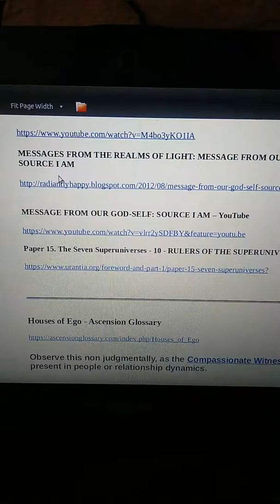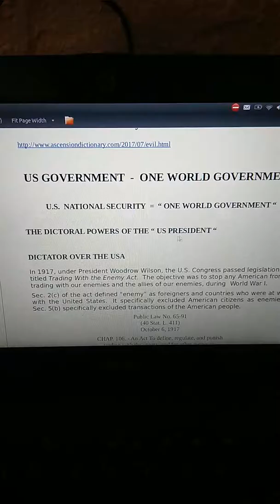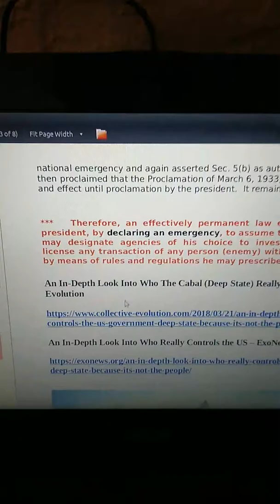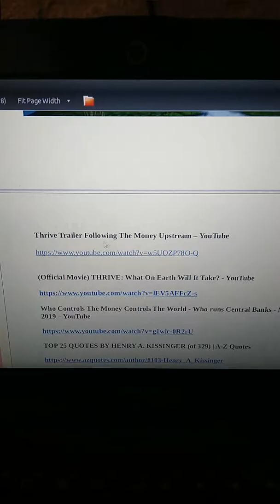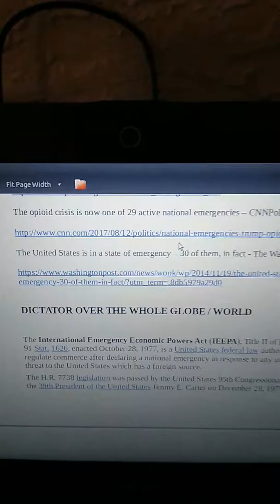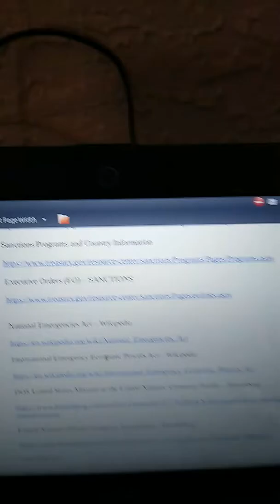One World Government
Who Really is the One World Government.

Divinity - Universal Father

Asking The Universe

CONNECTING TO SOURCE - Guided Meditation

MESSAGE FROM OUR GOD-SELF: SOURCE I AM – YouTube

Paper 15. The Seven Superuniverses - 10 - RULERS OF THE SUPERUNIVERSE

Houses of Ego - Ascension Glossary

Compassion - Ascension Glossary

Evil ~ Ascension Dictionary

Calling Good what is Evil

Universal Postal Union

51:00 - 52:00   UPU

An In-Depth Look Into Who The Cabal (Deep State) Really Is

An In-Depth Look Into Who Really Controls the US

Thrive Trailer Following The Money Upstream

CAFR REPORTS

The Suicidal American Empire Is Collapsing Fast

(Official Movie) THRIVE: What On Earth Will It Take?

Who Controls The Money Controls The World - Who runs Central Banks - Monetary System 2019

TOP 25 QUOTES BY HENRY A. KISSINGER (of 329)

DONALD TRUMP IS A PUPPET AND JUST AN ACTOR - David Icke

Trading With The Enemy Act - United States Declares Its Citizens To Be The Enemy

WE are the “Enemies of the State”

1933 | The President Assumes ‘Dictatorial’ Powers. Quickly.

Bankruptcy of U.S. In 1933

State Of Emergency: When There is an Emergency There Is No Constitution

State Of National Emergency In The U.S.A. - Has No Constitutional Authority

A Brief History of National Emergencies – TIME

National Emergencies Act – Wikipedia

The opioid crisis is now one of 29 active national emergencies – CNNPolitics

The United States is in a state of emergency – 30 of them, in fact

International Emergency Economic Powers Act